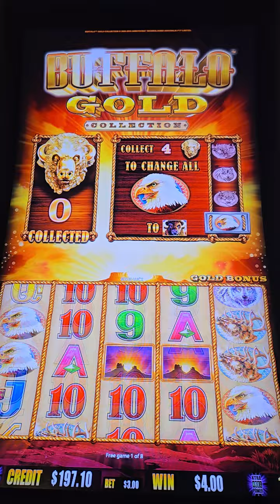Buffalo Gold Collection!!!!!!